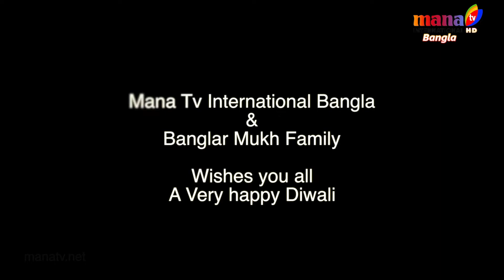BANGLAR MUKH || Sheuli Samadder | Anindita Kazi(Host) | EP-26 || MANATV INTERNATIONALHD BANGLA